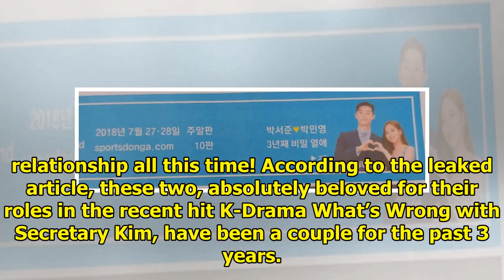(★BREAKING) Leaked Newspaper Reveals Park Seo Joon and Park Min Young Have Been Dating For Years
Leaked pictures of a newspaper in the printing for the weekend of July 27th – 28th, 2018 KST reveale...